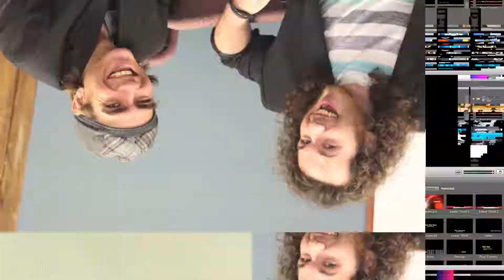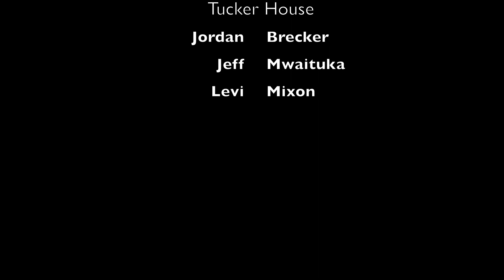Channel Surfing Volume 1.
A series of random comedy shorts.